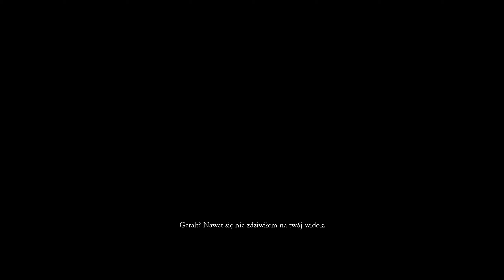Powrót na Wieś | Wiedźmin 1 PL [#33]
Witam w trzydziestym trzecim odcinku z gry Wiedźmin 1!

Wiedźmin: Edycja Rozszerzona to poprawiona i rozszerzona edycja bestsellerowej gry RPG studia CD Projekt RED, bazującej na motywach kultowych książek fantasy Andrzeja Sapkowskiego. Wcielamy się w wiedźmina Geralta, który po uratowaniu księżniczki na której ciążyła straszna klątwa staje się sławny niestety nie wszystko idzie po myśli i biały wilk budzi się z amnezją w jakichś krzakach :D gdzie znajdują go jego koledzy po fachu zabierając ledwo żyjącego wiedźmina do Kaer Morhen twierdzy, która jest jego domem gdzie on i inni wiedźmini lubią pić gorzałkę, ale taką schłodzoną a nie byle jaką! Geralt musi dowiedzieć się co się z nim stało i dlaczego nic nie pamięta! Podstawowa wersja miała swoją premierę tylko na PC: 27 Października 2007 roku a Wersja Rozszerzona także na PC: 19 Września 2008 roku, która usprawniła działanie gry a także poprawiła jej wygląd. Za produkcję odpowiada studio CD Project Red.. pierwsze słyszę, no cóż może coś kiedyś fajnego wydadzą :D

Wiedźmin 1
Wiedźmin 1 PL
Polski gameplay Wiedźmin 1
Polski gameplay Wiedźmin 1 PC
Zagrajmy w Wiedźmin 1
Zagrajmy w Wiedźmin 1 PC
Zagrajmy w Wiedźmin 1 po polsku
Zagrajmy w Wiedźmin 1 PC po polsku
Let's play Wiedźmin 1
Let's play Wiedźmin 1 PC
Gameplay Wiedźmin 1
Gameplay Wiedźmin 1 PC
Wiedźmin 1 gameplay PL
Wiedźmin 1 PC gameplay PL
Wiedźmin 1 po polsku
Wiedźmin 1 PC po polsku

Mody NexusMods i Moddb:
- Rise of the White Wolf Enhanced Edition
- The Witcher Overhaul Project
- The Witcher: Hi-Res Character Models
- Full Combat Rebalance
- Complete Sword Overhaul
- The Witcher: Perfect Blood Mod
- The Witcher - Realistic Moon HD
- The Witcher Enhanced Edition - Enhanced ReShade and FPSC
- Kaer Morhen Witcher 3 HD Retexture
- Improved HD Lightsources